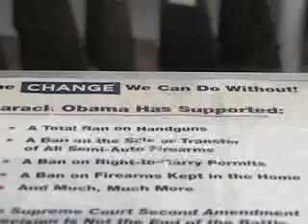Gun Owners Worry About Restrictions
Many Boulder residents are worried that their second amendment rights could soon be restricted.